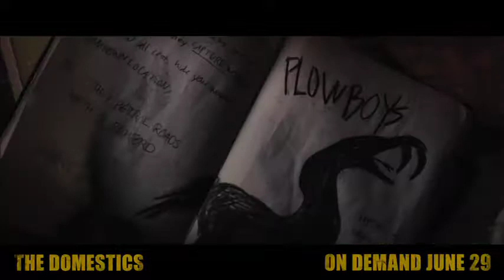The Domestics (2018) Official Trailer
In a terrifying post-apocalyptic world inhabited by murderous gangs divided into deadly factions, Nina and Mark race desperately across the lawless countryside in search of safety and must work together as they are pushed to the breaking point in order to survive.